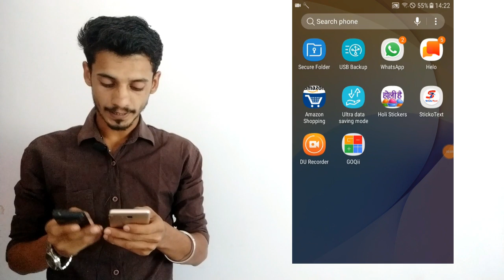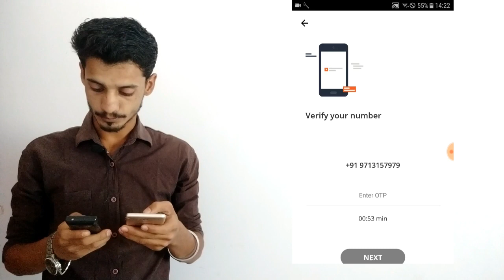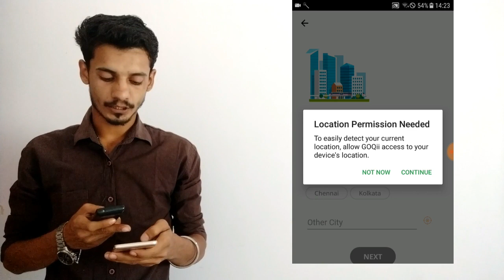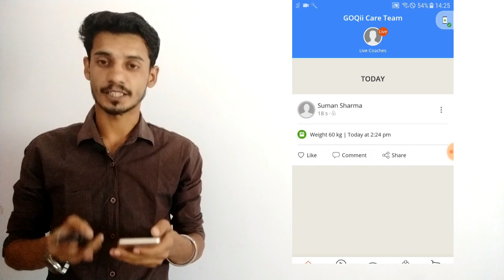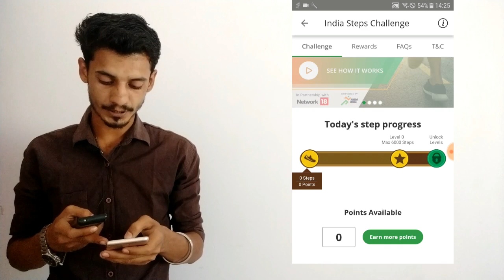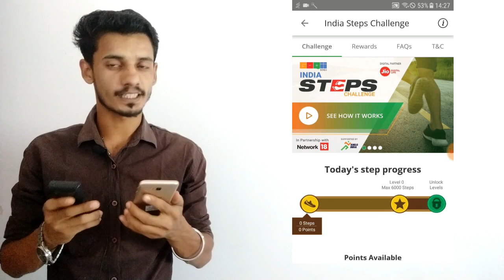Goqii App Walk & Earn | FREE Smartphone and Rewards | Goqii Loot | Khabar Satta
You already know  Because last time they give fitness bands and backpacks.
Read Full Post to grab Awesome Goodies

Goqii App Loot

Use Refer Code (MUST TO INCREASE your DAILY LEVEL) -

ISCG133172

( Touch the code to copy )

Collect Points by Refer and earn and by Walking 😁 ( Walk and refer more to grab prizes fast)

Refer And Earn below prizes

Bumper Prizes:-
1) 5 Lakh Cash x 1
2) Iphone XR x 5
3) Oneplus 6t x 10
4) Samsung Galaxy M10 x 50

Fitness Bands😍

5) Goqii Run GPS worth 5k x 800
6) Goqii Vital worth 3499 x 1000
7) Goqii V2 Hr worth 1999 x 3500
8) Goqii Element worth 1699 x 5000
9) Goqii Stride worth 1299 x 15000
10) Backpack Worth 500 x15000

Too much goodies 😊
About the Channel:
Follow us to stay updated:
"Khabar Satta" Hindi News Portal | khabar+satta |
khabar satta मतलब मध्य प्रदेश की धड़कन .. यहाँ राजनीति राजनेता सामाजिक आर्थिकभौगोलिक हर जानकारी सूचना ख़बर उपलब्ध है ..
मध्य प्रदेश को जानना है तो बस Khabar Sattaतक  ही है सहारा .. मध्य प्रदेश का सर्च इंजिन है khabar satta
इसके अलावा छत्तीसगढ़ की भी धड़कन है khabar satta
छत्तीसगढ़ की भी हर ख़बर हर जानकारी सिर्फ़ khabar satta पर ।
khabar+satta
Khabar Satta …the heartbeat of Madhya Pradesh…updates you withthe latest of all… all information, all news …be it about politics, politician, social issues, financial or geographic matters…we cover a wide spectrum. khabar satta … is the best and the only way to know MP…to understand MP.  khabar satta  is your search engine for MP
khabar satta is also at the core of happenings in Chhattisgarh so
Stay up to date about Chhattisgarh…keep watching khabar satta .